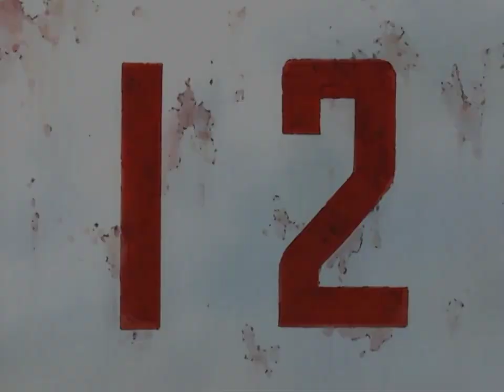ATENÇÃO seus vermes, a segunda etapa começou! | Naruto Clássico Dublado